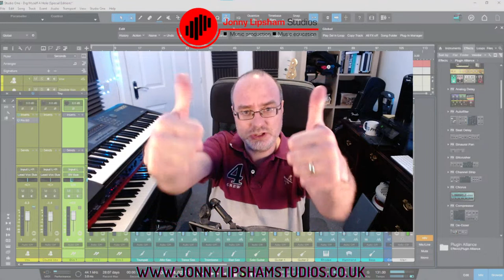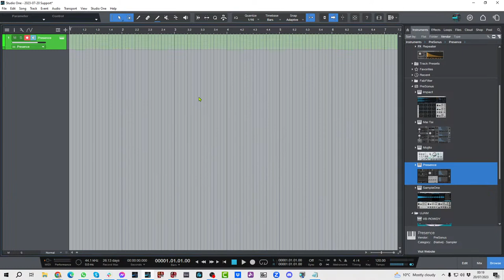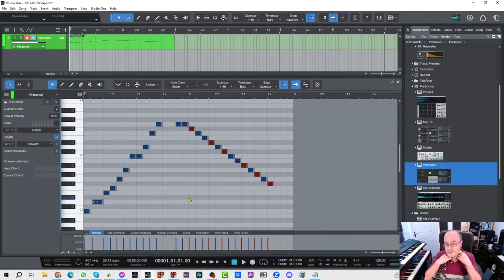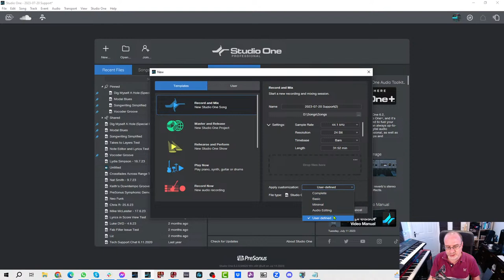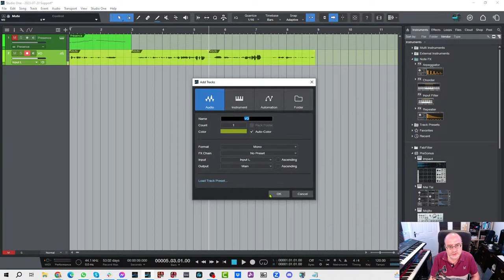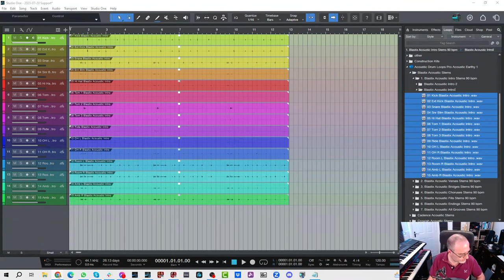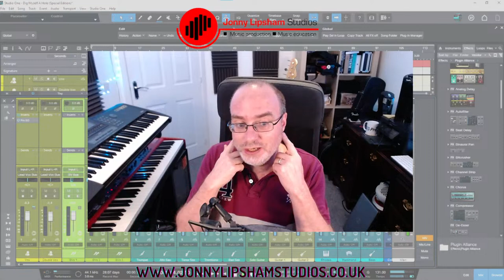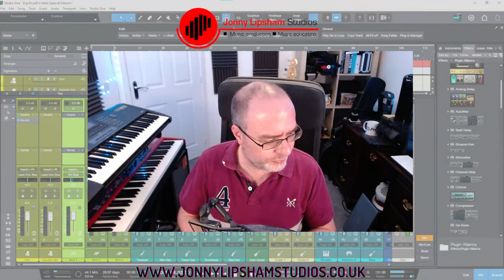Studio One 6.2 & Studio One+ LIVE - Songwriting Simplified Special Edition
Welcome to an Extra Special LIVE!

If you would like to send me a gift please follow the